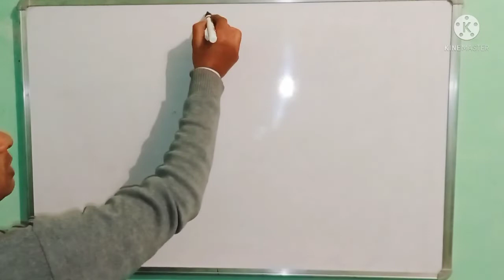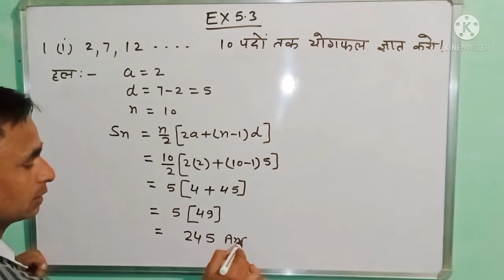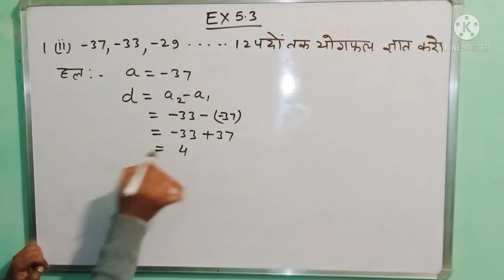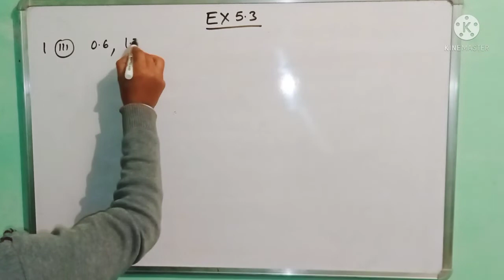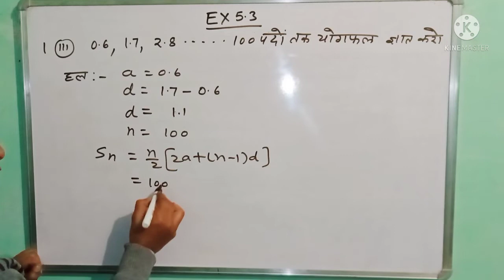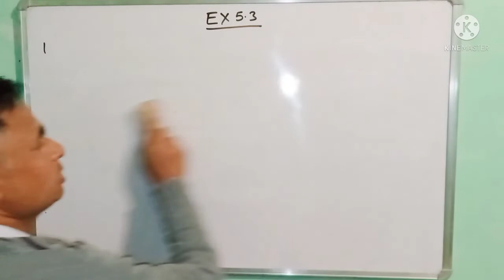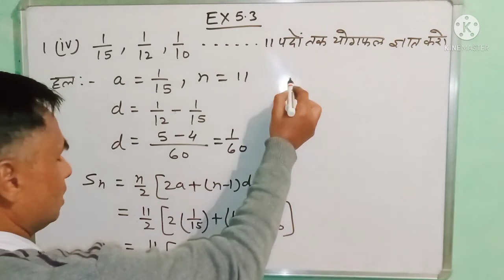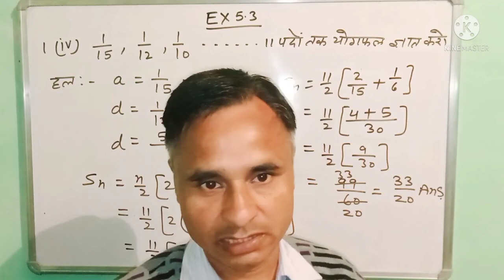समांतर श्रेणी।।Ex5.3।।class 10th।। GOPAL SIR।।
Ex 5.2
समांतर श्रेणी
class 10th
GOPAL SIR

is vdo me koi bhi problem ho to comment box me jarur likhe